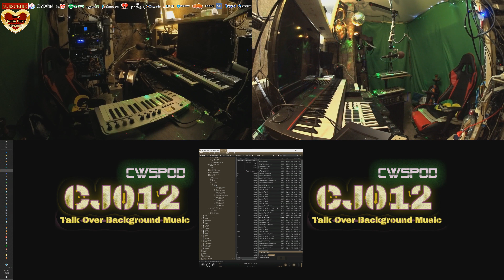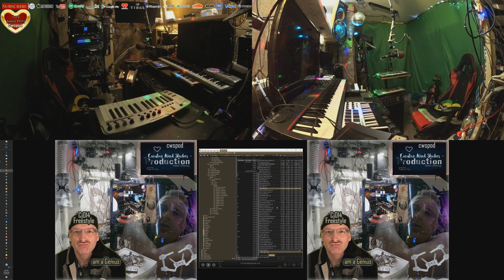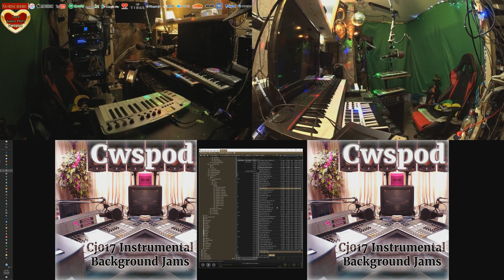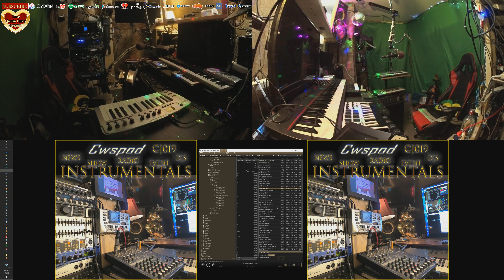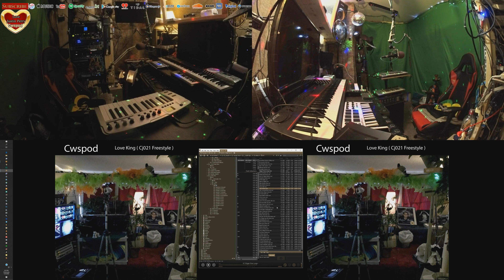20 06 10 a5 Studio Life